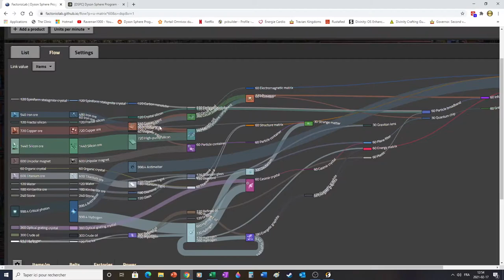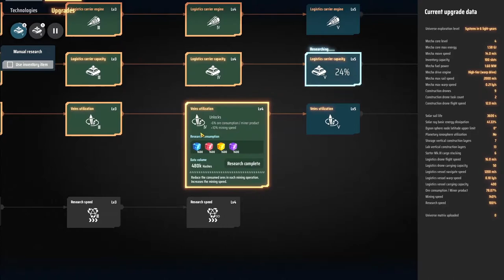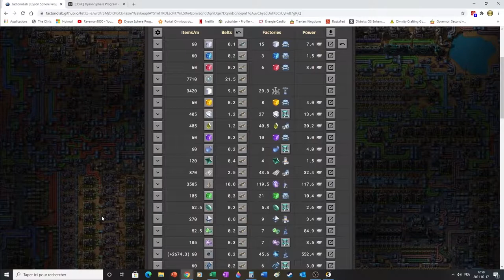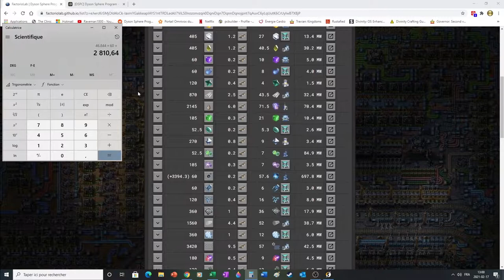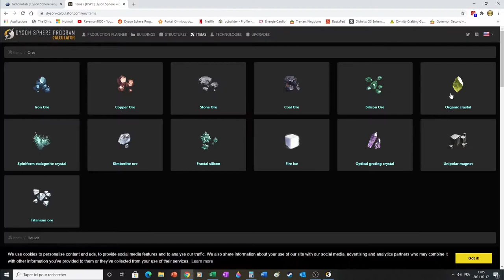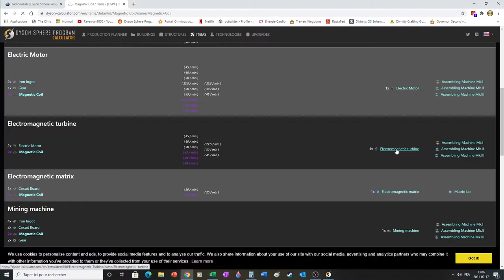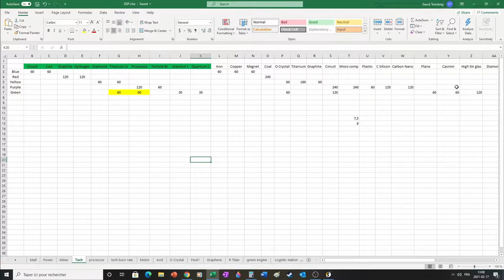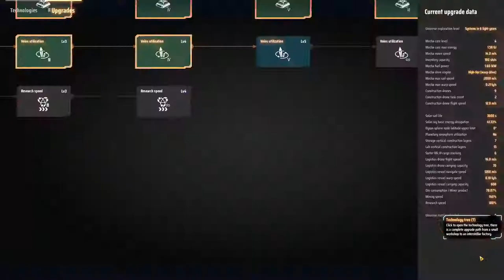[FR\QC] Dyson Sphere Program: Outils de planification et on se prépare aux cubes verts - ep.09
Dans cette vidéo nous faisons un survol des outils utilisés pour planifier notre partie et nous commençons à automatiser les composantes des cubes verts.

00:00 Intro
00:28 Factoriolab
12:15 Dyson Sphere Program Calculator
14:57 Excel
16:35 Receveurs d'énergie (Ray receivers)
18:45 Matière étrange (Strange matter)
25:50 Lentille Graviton (Graviton lense)
31:10 Crystal Casimir (Casimir Crystal)
42:53 Conclusion